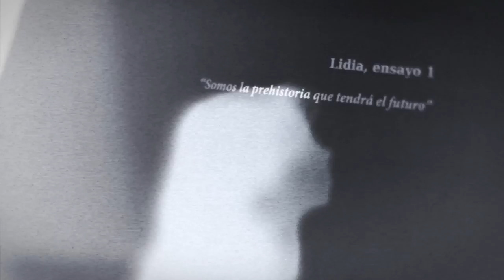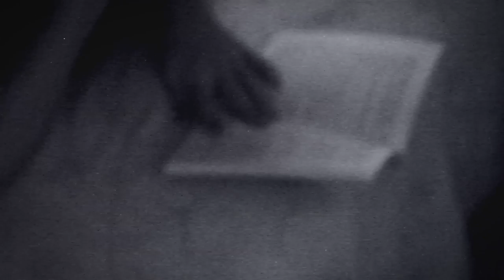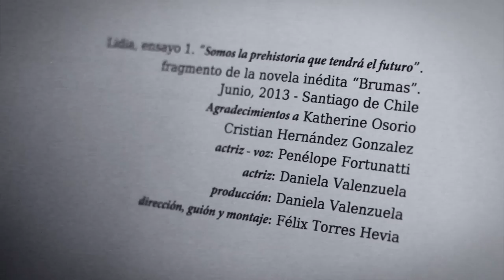[Brumas] Lidia, ensayo 1 - Somos la prehistoria que tendrá el futuro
Lidia, ensayo 1. "Somos la prehistoria que tendrá el futuro".

fragmento de la novela inédita "Brumas".

Junio, 2013 - Santiago de Chile

Agradecimientos a
Katherine Osorio

Cristian Hernández Gonzalez

actriz - voz: Penélope Fortunatti

actriz: Daniela Valenzuela

producción: Daniela Valenzuela

dirección, guión y montaje: Félix Torres Hevia

Fuentes musicales de la mezcla sonora:

Silvio Rodriguez, "Al Final De Este Viaje En"
Zoar, "Ghosts and molecules"
Matthew Robert Cooper, "Miniature 5"
Nils Frahm, "Less"
Nils Frahm, "Old Thought"